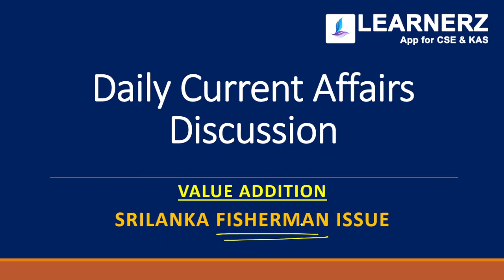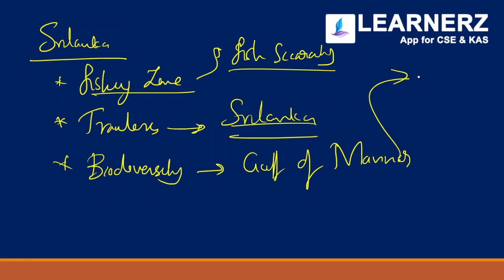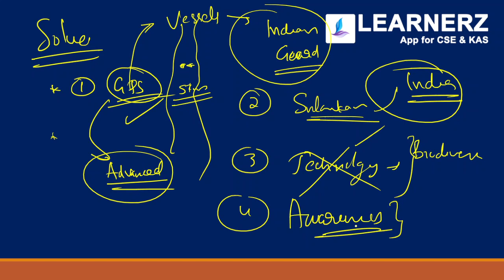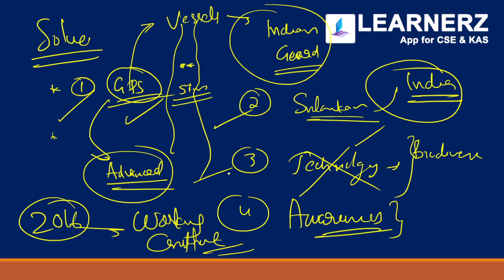India - Sri Lanka Fisherman Issue | UPSC CSE Malayalam Current Affairs | Learnerz